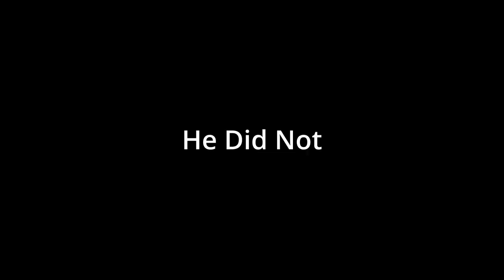The Legend of Hardcore Bone Boy...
Live Streams Every Monday at 9:15 PM EST

Hey there Youtube I am the Caffeinated Dad and I love Guild Wars 2! One of the best MMO's out there! Grab a cup and listen in!

Big Thanks to my supporters!

Nick E.       Gabriel       Destiny         Thorne      Dyrinn      Jerod    Spart    Nino

CatGames      Galactic        John H.      Jack T.         Stoic P.    Digikuma

Val. F         RedBattitude          Ricardo       Arthur A.      Shion      GoblinGuy

Trogdor     Destiny     Question Mark     Anthony A.    Cosmic Djiin     Thorne

Springgam